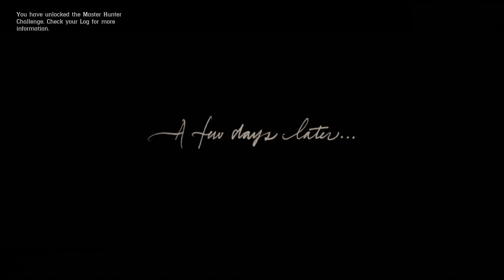Red Dead Redemption 2 | Cornwalled | Episode 3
We're taking on our biggest bust yet in Episode 3! We're also on the verge of coming down out of the mountains.